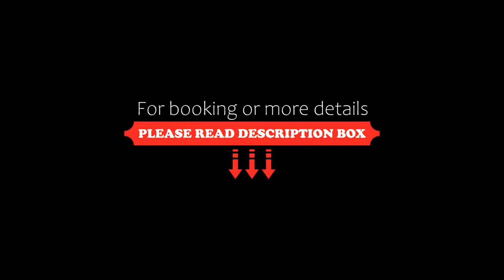Atlantic Grand Hotel Bremen, Bremen, Germany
About Property:
This 4-star superior hotel offers air-conditioned rooms with free WiFi, flat-screen TV and tea/coffee-making facilities. It is a 1-minute walk from Bremen Town Hall and the statue of the Bremen Town Musicians.
All rooms feature a modern design with soundproofed windows, a comfortable seating area and work desk. The spacious bathrooms have a bath or shower.
The Atlantic Grand Hotel Bremen has a spa area with sauna, steam room and a separate gym with modern fi...
Property Type: Hotel
Address: Bredenstraße 2, Mitte, 28195 Bremen, Germany
Searching For
1. Atlantic Grand Hotel Bremen - Bremen - Germany
2. Atlantic Grand Hotel Bremen - Bremen - Germany Address
3. Atlantic Grand Hotel Bremen - Bremen - Germany Rooms
4. Atlantic Grand Hotel Bremen - Bremen - Germany Amenities
5. Atlantic Grand Hotel Bremen - Bremen - Germany Offers and Deals
Audio Credit:
Track Title: Reasons To Hope
Artist: Reed Mathis